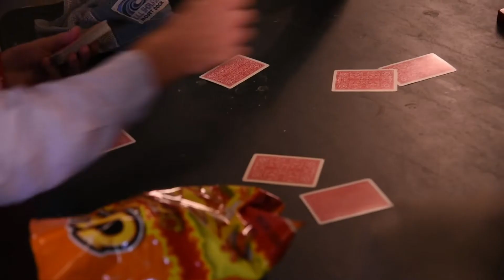The Busser (2020) | Official Trailer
Coming out January 17, 2020!